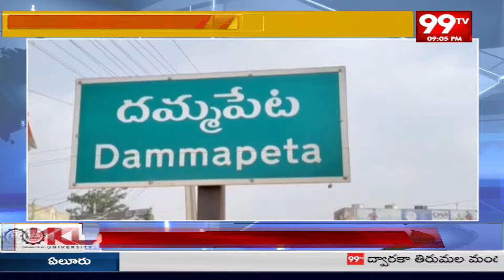పిడుగుపాటుకు ఇద్దరు బలి | 99tv